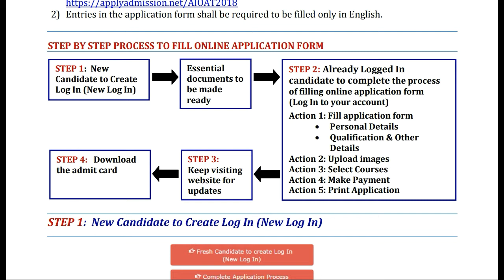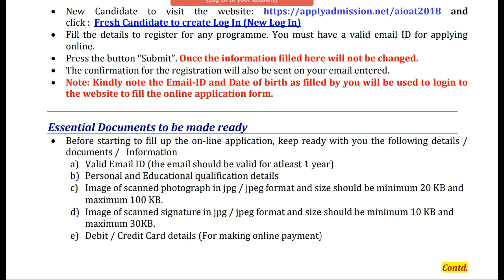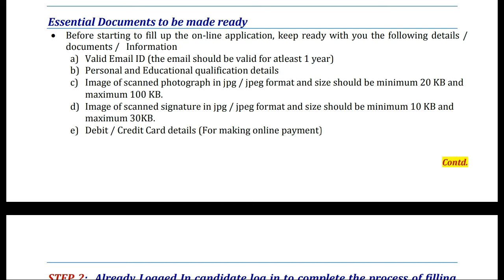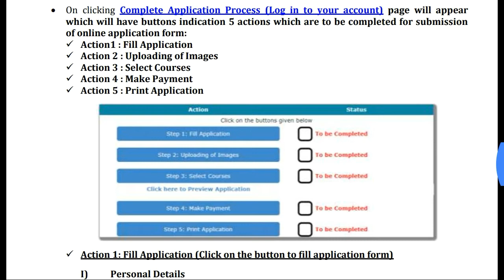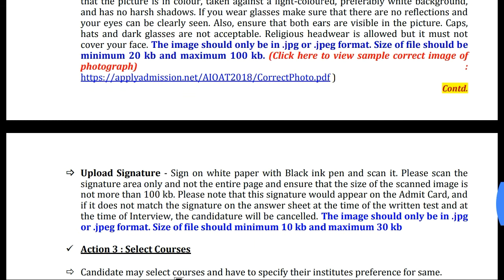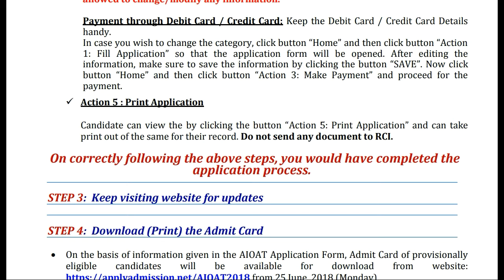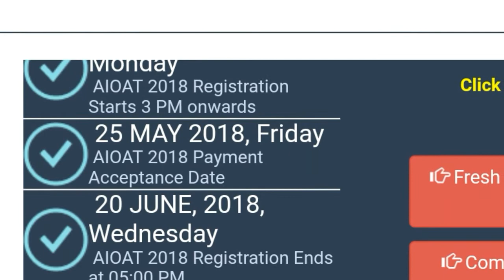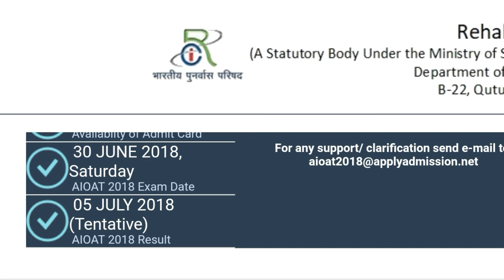Step by step process online form for AIOAT 2018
RCI Circular Regarding Special Education,Special Education Courses,Rehabilitation Council of Indiia